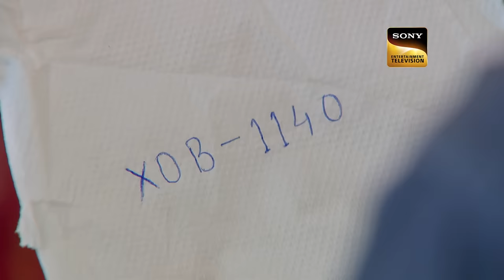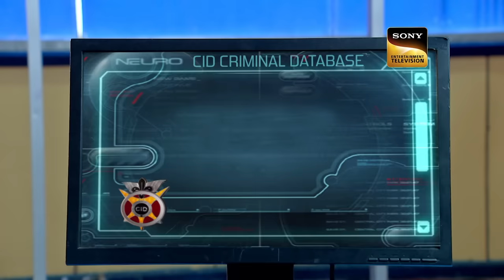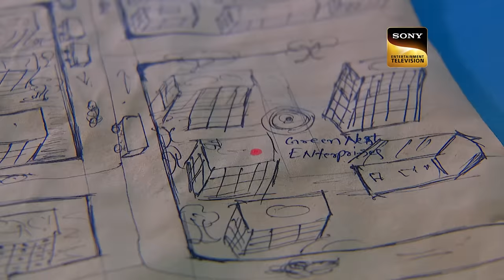CID कैसे पता लगाएगी पेड़ का रहस्य | सीआईडी | Full Episode | Fire And Ashes | 24 Dec 2023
Ravi, while entering an abandoned house is wondering why Naved invited him here? They have a massive launch and so many things to do. Why Naved is being so cryptic about it? He tries to enter the house but it is locked. But when he peeps in, he finds Naved bound to the chair, semi-conscious.